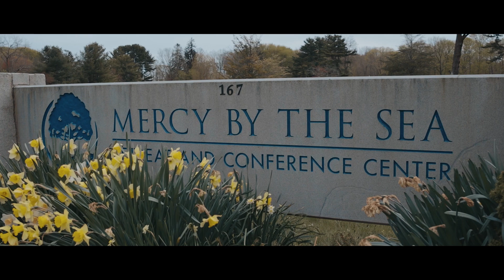The Stargate Crusader Retreat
Welcome to the first and official "Stargate Crusader Retreat" Taking place in Madison Connecticut on July 14-15-16, 2024.

Featuring these 9 presenters:
Glenn E Mate Sr., Rob Gauthier, Debbie Solaris, Michael Rosenbaum, Toni Ghazi,  Tyler Ellison,  Nicolette Morgan, Stephanie Tornatore, Sierra North,

This is a 3 Day event that will include full daily activities designed to aid you on your spiritual journey. Myself and Lauren Produced this video and we will be at the event as the official media team! to register for this all inclusive event.